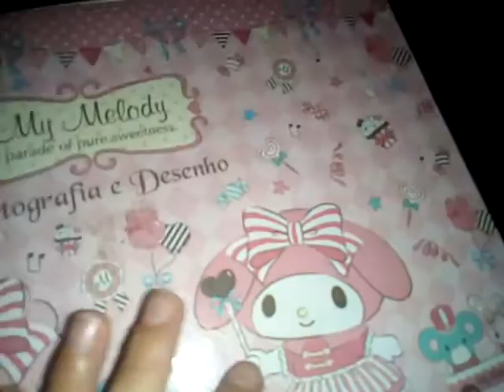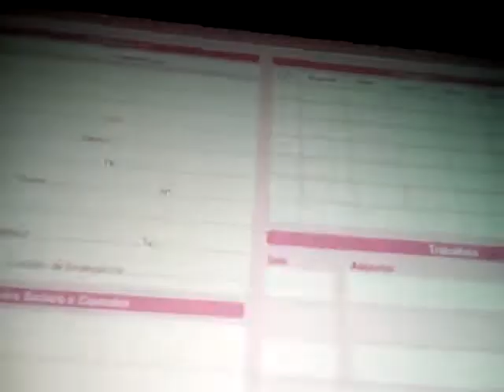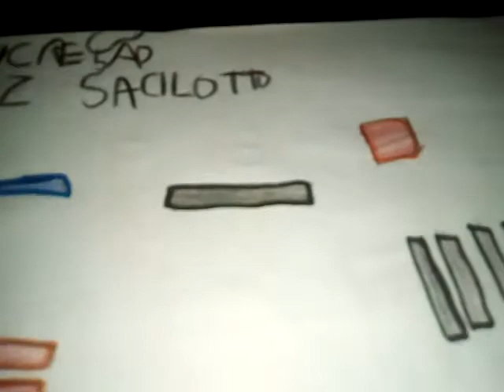As caçulinhas 👉 LPS OS MEUS DESENHOS DO MEU CADERNO DE ARTES